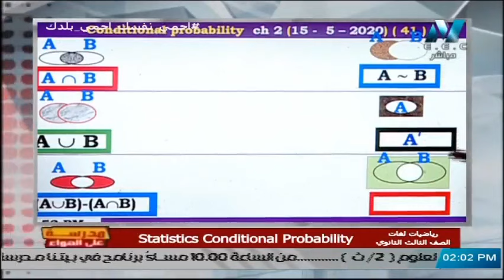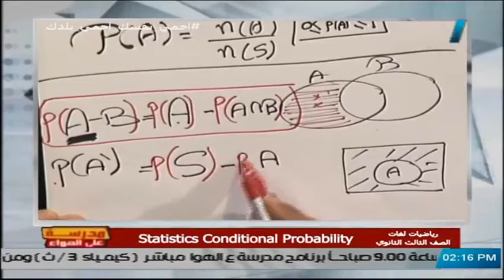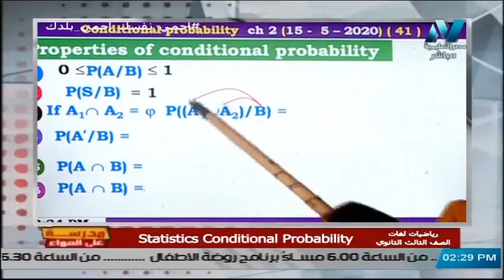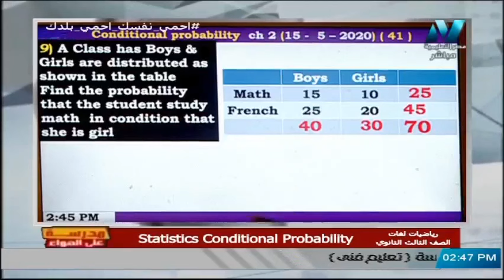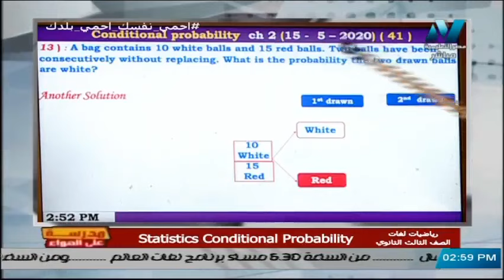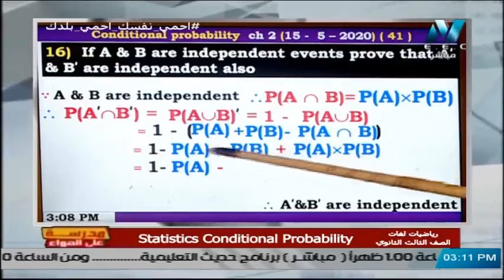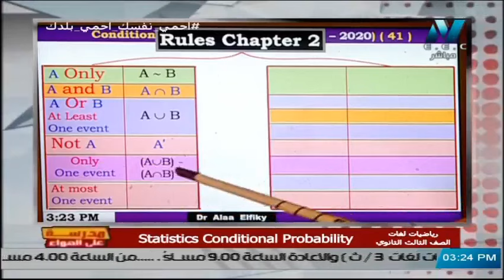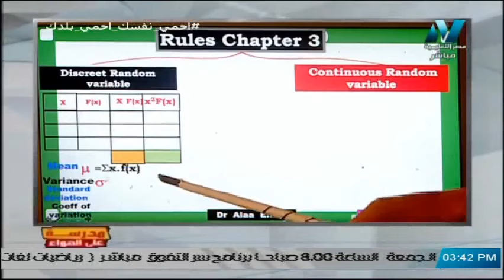احصاء لغات الصف الثالث الثانوي 2020 - الحلقة 2 تقديم د/ علاء الفقي